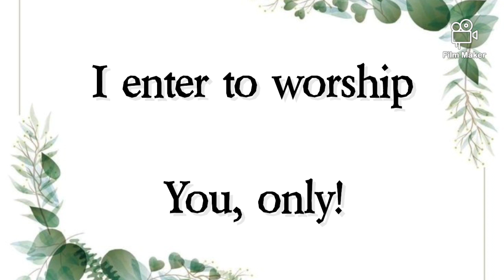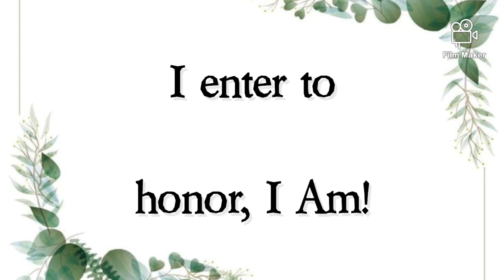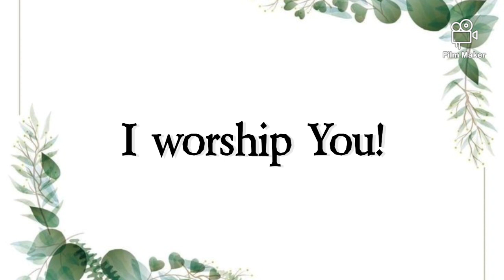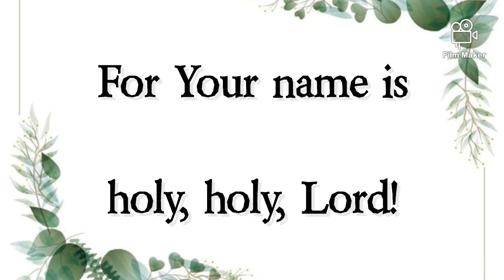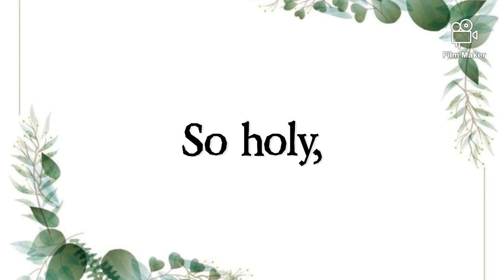For Your Name Is Holy | Paul Wilbur | Lyrics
These are the lyrics to 'For Your Name Is Holy' by Paul Wilbur.